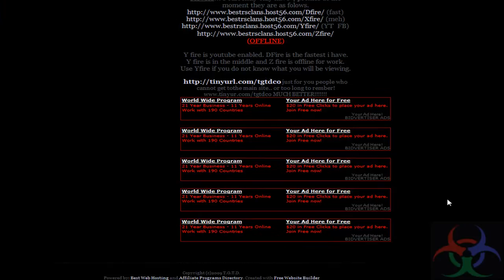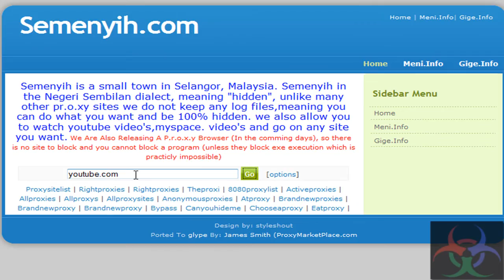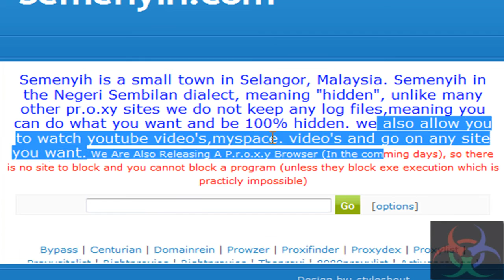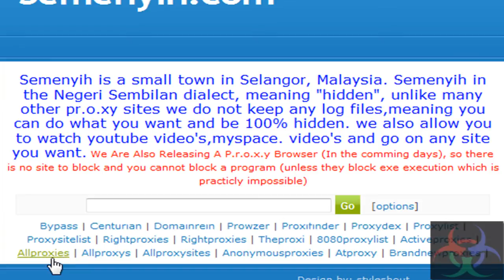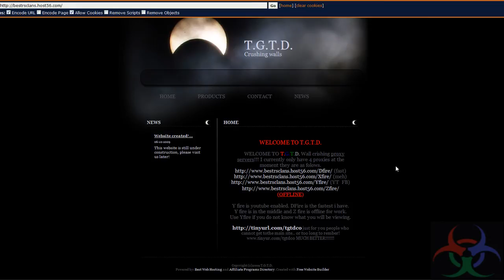School enabled proxy servers!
The proxy servers that I HAVE CREATED are all school enabled. You go to my website, and from there you can go to ANY website around!

YOUTUBE AND MYSPACE ENABLED!

The main website has advertisements BUT THE PROXY DOES NOT That is one of the most raresit features you will ever find.
NO POPUPS, NO POPUNDERS, NO ADDWARE, NO SPYWARE!

This is also 100% free!